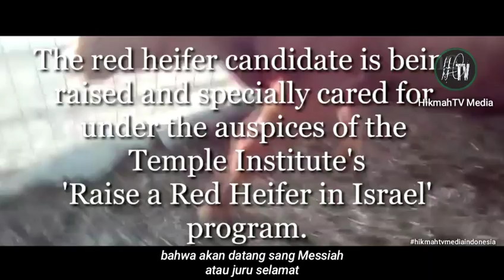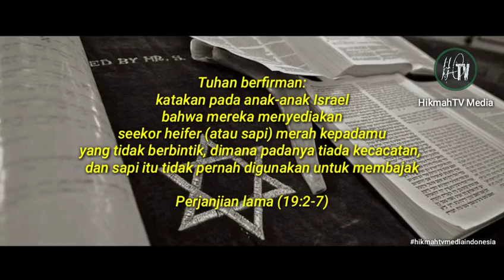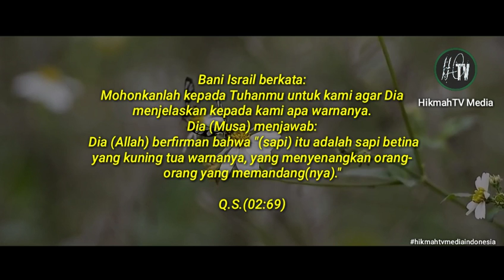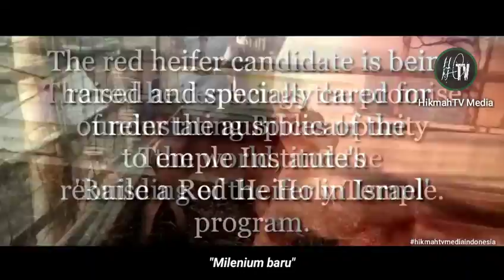SAPI MERAH, lembu merah ini untuk apa? sehingga banyak orang yang membicarakannya - HikmahTV Media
Kelahiran Anak Sapi Berwarna Merah (Red Heifer)

Lembu merah (bahasa Ibrani: פרה אדומה‎; parah adumah; bahasa Inggris: red heifer, atau red cow) adalah salah satu hewan yang secara khusus digunakan sebagai korban persembahan dalam Alkitab Ibrani dan Perjanjian Lama.
Abunya digunakan dalam upacara pentahiran bagi orang Israel kuno yang bersentuhan dengan mayat ...